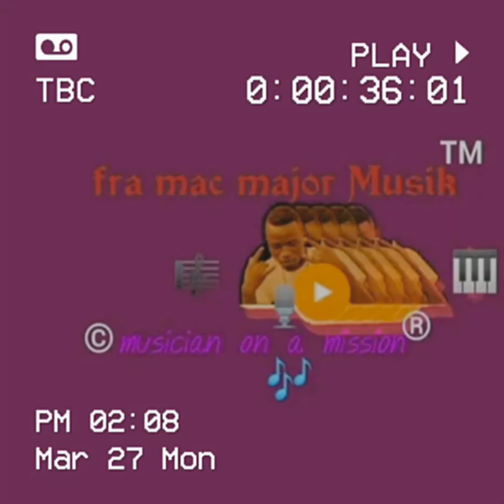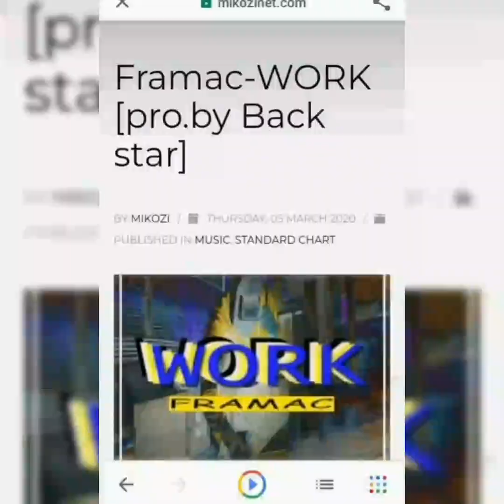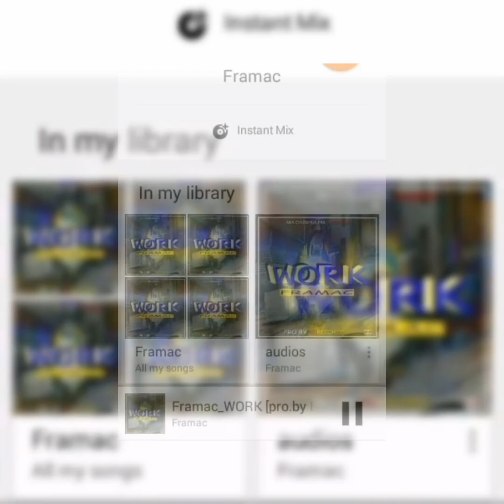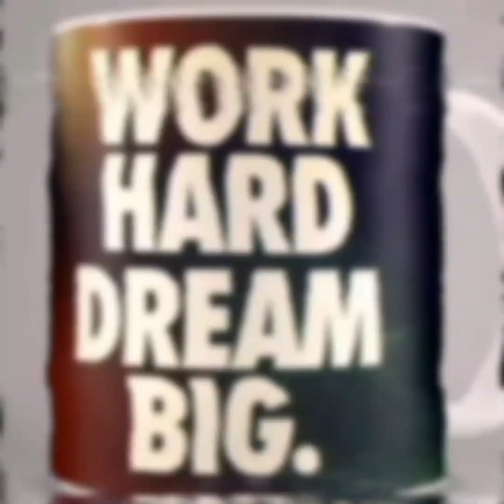Framac major work official music video art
work music video art edited by Framac Major